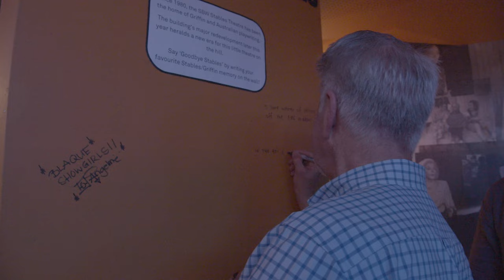The Lewis Trilogy by Louis Nowra | Audience Reactions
"The best night I've theatre I've had all year."

"It's a bit like an extended community."

"Everyone should come and see The Lewis Trilogy."

Check out a few of the rave responses that audiences have had to THE LEWIS TRILOGY! From standing ovations to making genuine new friends in the SBW Stables Theatre foyer, the Aussie theatre love is spreading far and wide throughout our epic season of three of Louis Nowra's most beloved plays.

Catch THE LEWIS TRILOGY one play at a time or in one legendary day—we'll see you there!

★★★★1/2—The Sydney Morning Herald
★★★★★—Time Out Sydney
★★★★★—Stage Noise
★★★★★—Suzy Goes See
★★★★★—Sydney Arts Guide
★★★★1/2—Cultural Binge
★★★★—Limelight Magazine

THE LEWIS TRILOGY
By Louis Nowra
Until 21 April